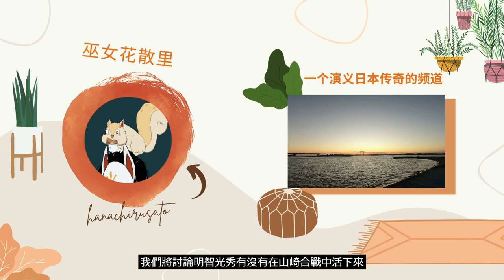本能寺之變後明智光秀的結局，山崎之戰全過程 | 在天王山之戰中與豐臣秀吉的較量 低估了日本戰國天下大名對織田信長的態度 以及日本戰國時期領主大名與農民的關係【明智光秀4】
成為這個頻道的會員並獲得福利：
以演義方式重新講述日本歷史故事。以現代的眼光重新塑造織田信長，豐臣秀吉，德川家康，武田信玄，上杉謙信所經歷過的傳奇。

好故事的根本，就是要在最精彩的時候結束。明智光秀發動本能寺之變殺死織田信長後，上杉家 北條家 長宗我部家 細川家都拒絕了他的招降書。而更要命的是豐臣秀吉 丹羽長秀 織田信孝的複仇聯軍行軍速度出乎預料的快，幾天之中就來到他面前。。。